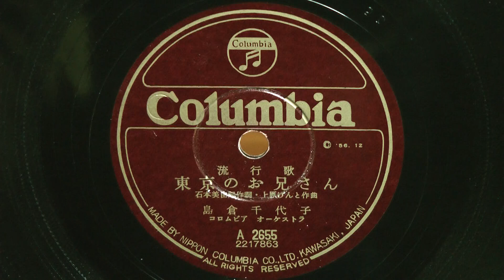東京のお兄さん(島倉千代子)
昭和31年(1956年) COLUMBIA RECORD 流行歌
作詞：石本美由紀
編曲：上原げんと
歌唱：島倉千代子
伴奏：コロムビア オーケストラ
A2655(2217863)